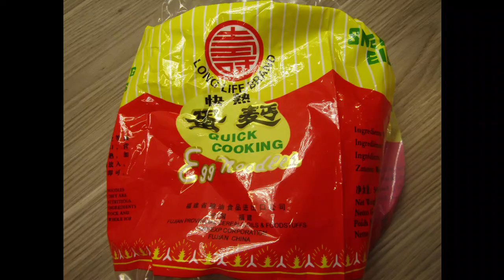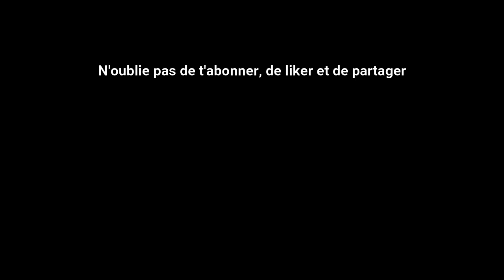Recette Nouilles chinoises 🥢 aux légumes et poulet - Chinese noodles with vegetables and chicken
Je partage avec vous ma recette de nouilles sautées au poule, un plat délicieux, pleins de saveurs et très facile à faire.

Ingrédients:
125 gr de blanc de poulet
250 gr de chou vert
100 gr de nouilles
2 carottes
1 petit oignon
1 gousse d'ail
oignons frits
2 càs sauce soja
sel, poivre, gingembre, cumin, curcuma, curry, paprika

Ingredients:
125 gr chicken breast
250 gr of green cabbage
100 gr of noodles
2 carrots
1 small onion
1 clove of garlic
fried onions
2 tablespoons soy sauce
salt, pepper, ginger, cumin, turmeric, curry, paprika

المكونات:
125 غ من صدور الدجاج
250 غ من الملفوف الأخضر
100 غ من المعكرونة
2 جزر
1 بصلة صغيرة
1 فص ثوم
بصل مقلي
2 ملعقة كبيرة صلصة الصويا
ملح, فلفل, زنجبيل, كمون, كركم, كاري, بابريكا